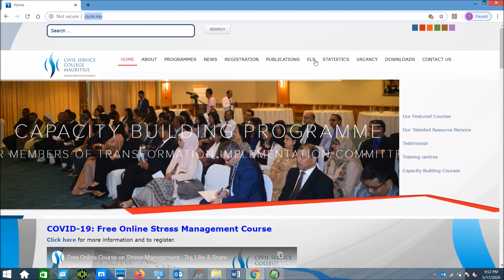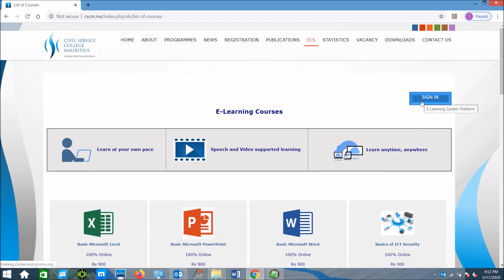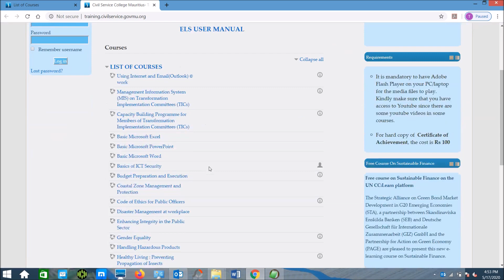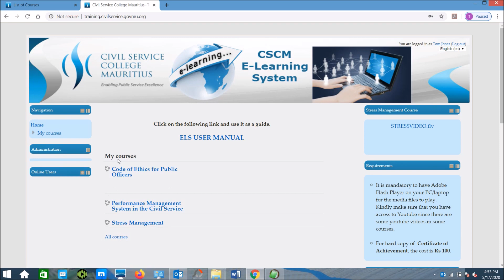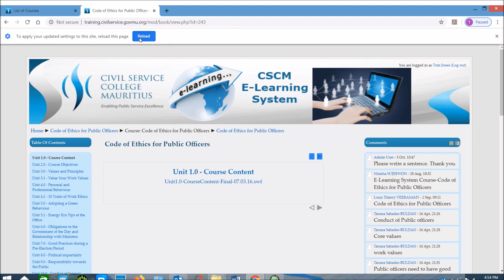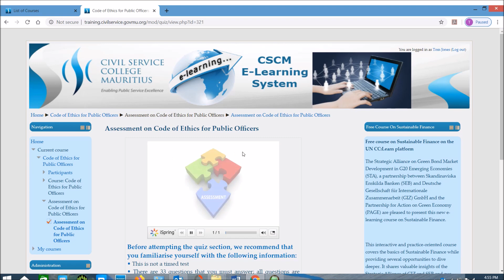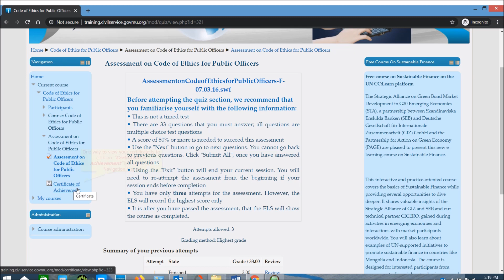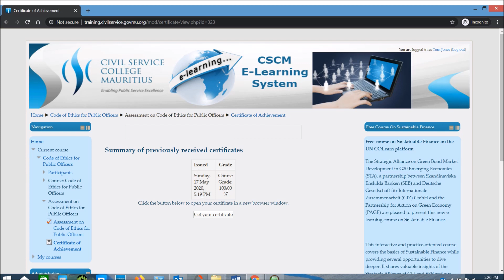iTrain video manual - Civil Service College, Mauritius